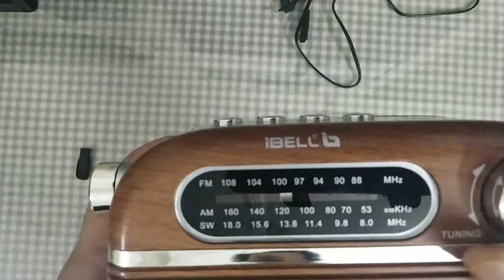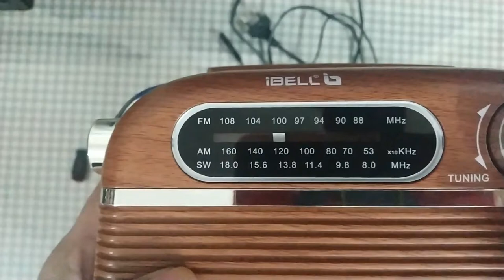Review : After Three Months of Use - iBell Chargeable FM, 3 Band radio with Bluetooth, FM700BT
Review :  After Three Months of Use - iBell Chargeable FM, 3 Band radio with Bluetooth,  FM700BT | FM Radio
Please visit following links for long use reviews

5. And for  other informative videos :
knowledge4knowledge